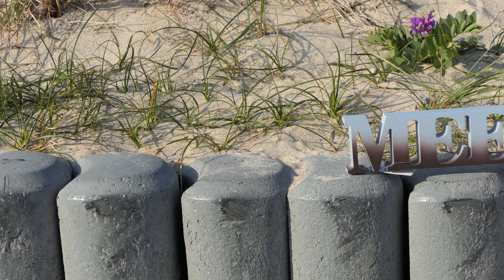THE BEACH #19 / GRAAL MÜRITZ - 4K / ULTRA HD / UHD 30p - Panasonic Lumix FZ2000 / FZ2500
THE BEACH 19 / DER STRAND / GRAAL MÜRITZ IN 4K - A TRAVELMOVIE

Camera: Panasonic Lumix FZ2000 / FZ2500
Location: Graal-Müritz, Meckldnburg Vorpommern, Deutschland / Germany
Genre: Travel, Nature, Reisefilm, Naturfilm, Strand, Beach, Ostsee
4KTV ( Film / Demo )
filming in 4K / UltraHD / UHD 30p

Ich wünsche viel spaß. Über ein Abo freu ich mich. / Enjoy your the Movie. I'm looking forward to a subscription.

Night Dive by Quincas Moreia
Youtube Music Bibliothek

- Filmandgames 2019